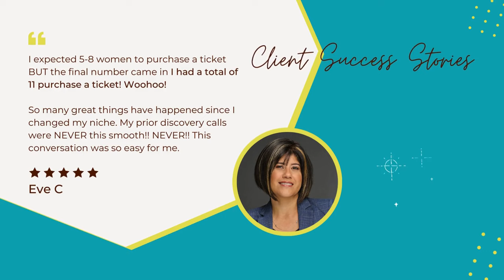Struggling to Keep Up? Tips for Hustling Without Burning Out !!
Struggling to build your coaching business while working full-time? Michelle shares practical advice on navigating the challenges of income gaps, time management, and client acquisition. Learn how to balance your day job with your coaching dreams and achieve your goals.

Transition into a coaching biz but curious how to hustle without burnout?

Getting coaching clients takes time, and sometimes, having a second income could be the key to easing financial stress.

Let’s dive into ways to maintain balance, boost your income, and avoid the burnout many coaches face!

What You’ll Learn:

1. The benefits of adding a second income stream as a coach
2. How to prevent burnout while growing your coaching business
3. Practical steps to balance your time, energy, and income for sustainable success

👉 Ready to take control of your income and grow a business you love?

Chapters:
00:00 how to build a coaching biz with a full-time job
03:54 The Income Gap
06:21 Investing In Your Business
07:11 The Slow Growth Of Client Acquisition
10:01 Avoiding Burnout
12:01 Change Your Spending Habits
12:57 Do Your Number: Budgeting Every Month
15:00 Small Freelance Job

About Me:

Hey There! I’m Michelle! Your Visibility Marketing Coach, content and Email Marketing Strategist, Motivational Speaker, Author (…And soon to be your new business bestie!)

I help female coaches simplify marketing so they can get seen, get heard, and get paying clients

My job as your coach is to:

  •   Help you build a one-of-a-kind personal coaching brand with you so your business stands out and position you to be the authority within your coaching niche.

  •   Teach you how to develop marketing strategies that is aligned with your vision and value with the RIGHT brand messaging to attract your dream paying clients.

  •   Develop a simple and easy way to market your coaching business without being overwhelmed and burnout.

  •  Help you develop a course and membership launch strategy that is both scalable and sustainable by expanding your visibility reach through the online world.